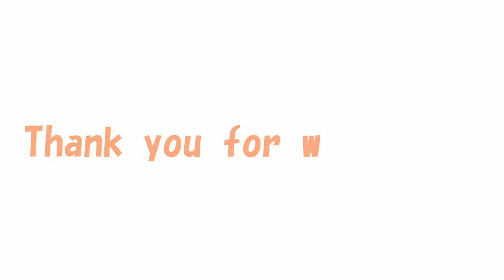surrounded by big dogs💦😂【Small and cute Yorkshire terrier dog】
*Lan
Breed: Yorkshire Terrier
Date of birth: June 18, 2018 (5 years old)
　　　Gender: girl
　　　Weight: 2.05Kg
Personality: Tomboy, fearless, gluttonous